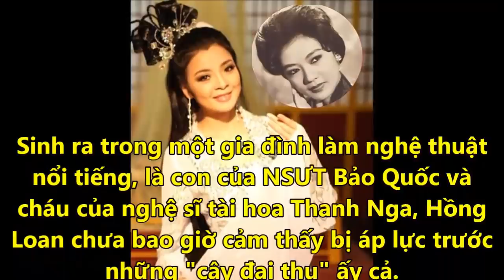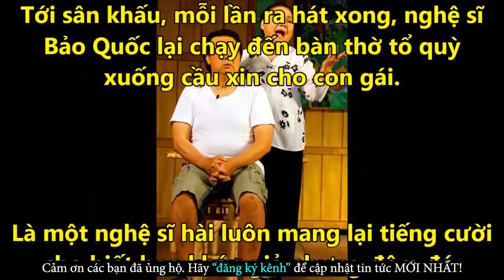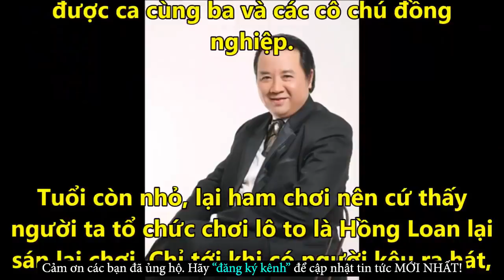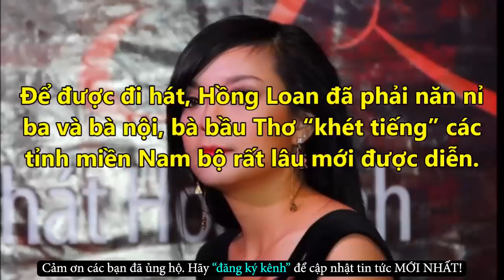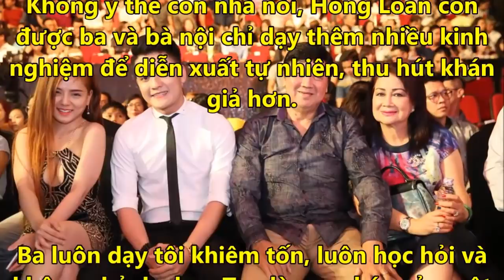Choáng Khi Con Gái Bảo Quốc Tiết Lộ Sự Thật Và Mối Quan Hệ Cha Con Không Ngờ-Tin Tức Online Mới Nhất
✪ Click để xem những Tin Tức Online HOT Mới Nhất tại